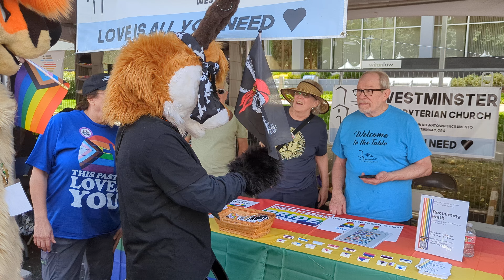Jesus loves furries and queer people!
I recorded this with my nonbinary fellow fox Cosmos with one of quite a few local LGBIA+ friendly churches and other religions groups (and the Freedom from Religion group too) at the 2024 Sacramento Pride 🌈 festival on day 1 specifically to counter the haters who think furries and queer folks (quite a few folks are both!) are against God  (fanatics like the whacko outside with a big sign) or don't think they can continue being Christian ... ye can, and God has no  problem with you being you!  God bless, right? Thank ye Westminster Presbyterian Church fe participating, Ticketry Xen fer filming this and assisting me fellow fox Cosmos navigate!